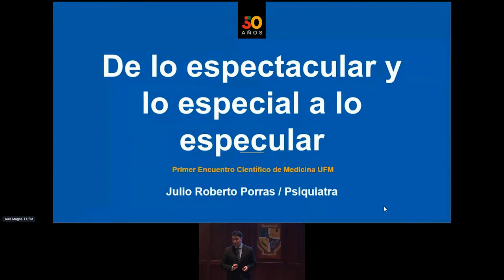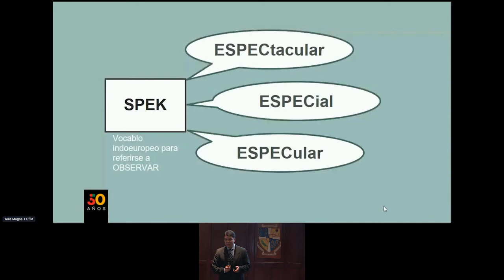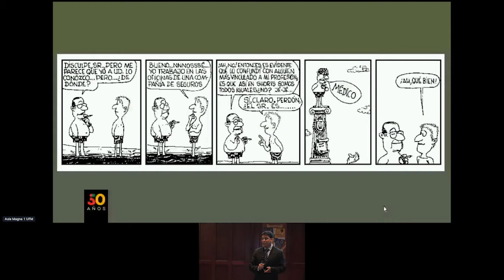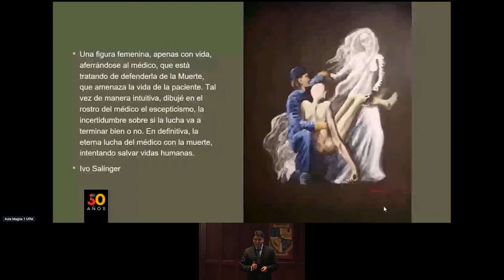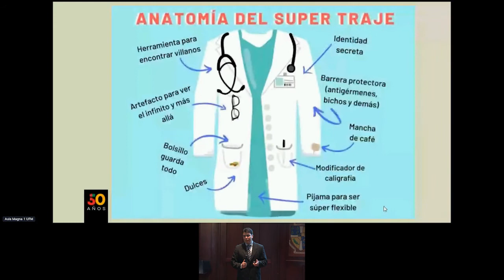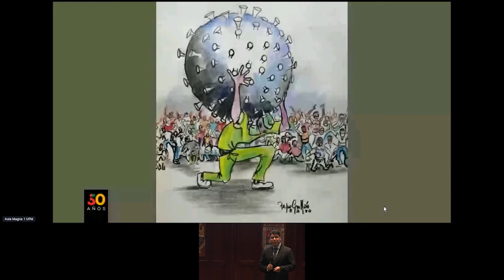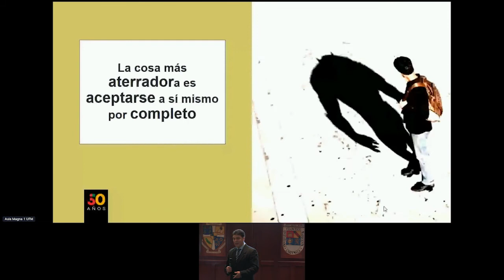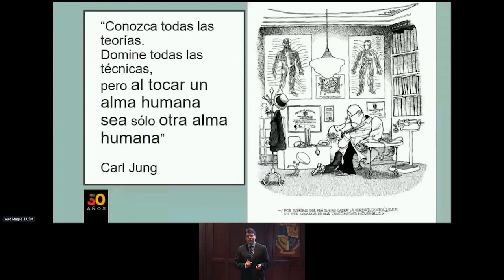Julio Porras: De lo espectacular y especial a lo especular